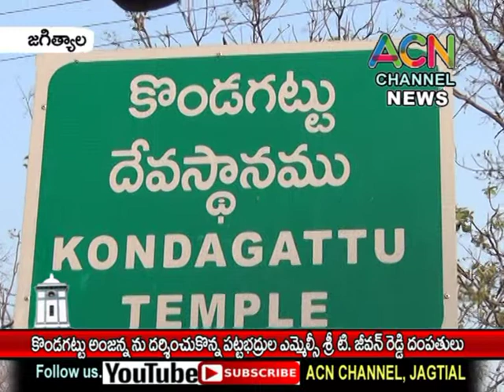జగిత్యాల : కొండగట్టు అంజన్నను దర్శించుకున్న పట్టభద్రుల ఎమ్మెల్సీ టి. జీవన్ రెడ్డి దంపతులు